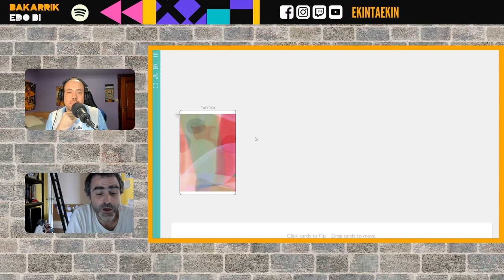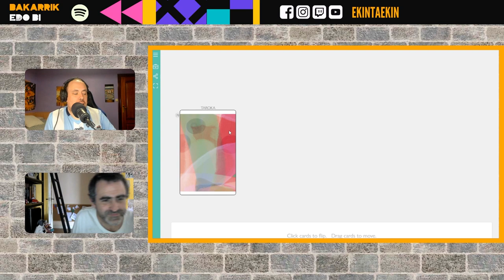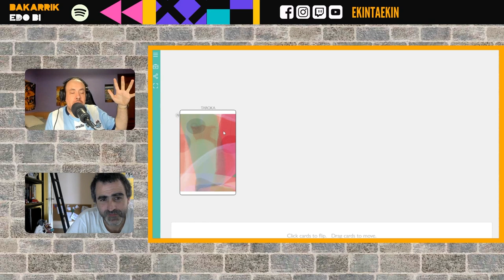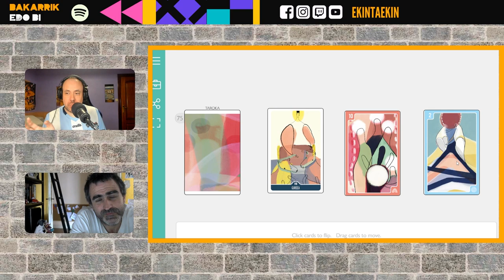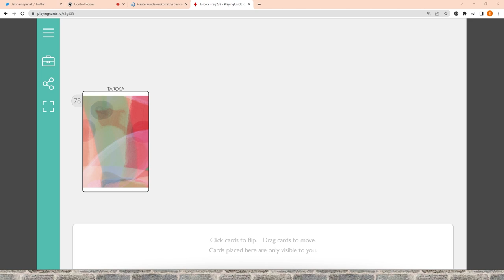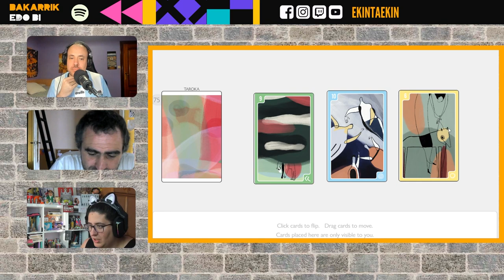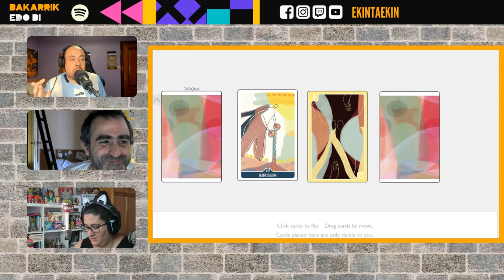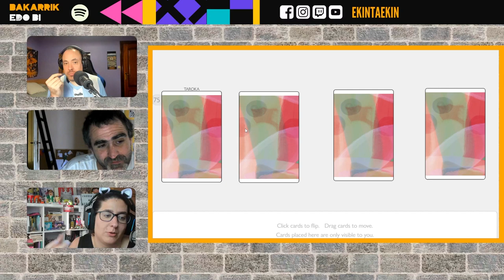Taroka ezagutzen eta hauteskunde gauean gertatuko dena jakiten